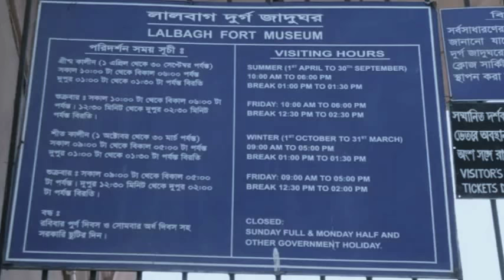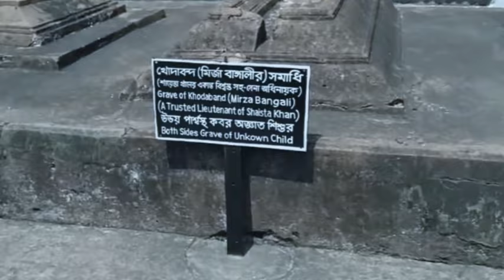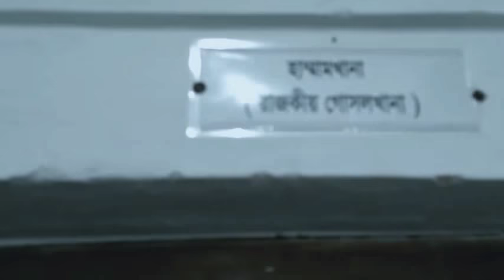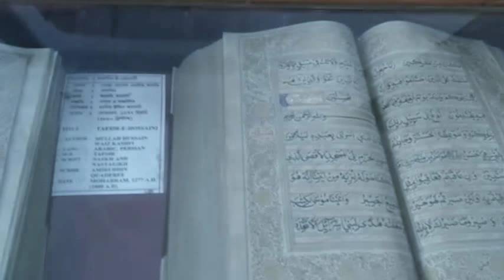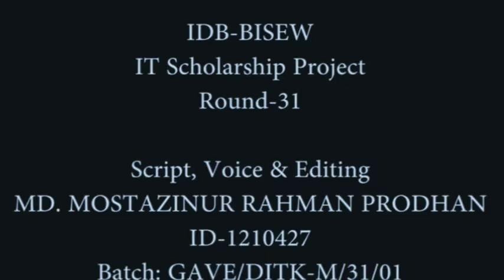Documentary on Lalbag Kella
Lalbag Kella is a historical monument of Mughol regime. In this video you will learn about its brief history and present situation. This video has been taken by mobile camera but you will enjoy much its quality.